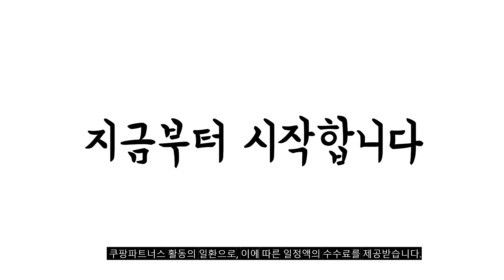2024년 불티나게 팔린 mlb키즈샌들 추천순위 TOP10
❤️❤️❤️ mlb키즈샌들 구매 가격 평점 리뷰 정리해 봤어요! ❤️❤️❤️

[00:06]
10위. MLB키즈 애플 샌들 7ASDDD123 [29,000원]

[00:11]
9위. #(당일출고) 엠엘비 키즈 청키 샌들 72SH44111 [45,100원]

[00:17]
8위. 뉴발란스 뉴발란스 K3601B3P 아동 샌들 당일발송 [34,200원]

[00:22]
7위. MLB키즈 청키 마스크 샌들 뉴욕양키스 핑크 + [89,000원]

[00:28]
6위. MLB키즈 캐치볼 샌들 7ASDDE123 [39,000원]

[00:33]
5위. MLB키즈 청키 샌들 키즈 72SH44111 [52,000원]

[00:39]
4위. MLB_NY양키스스탠다드아동샌들BK [29,900원]

[00:44]
3위. MLB 아동용 뉴욕양키스 레인보우 샌들 [35,173원]

[00:50]
2위. MLB 아동용 NY 양키스 롤리팝 샌들 [29,900원]

[00:55]
1위. MLB키즈 청키 샌들 7ASDDA123 [39,000원]